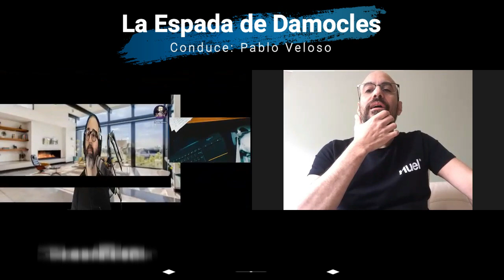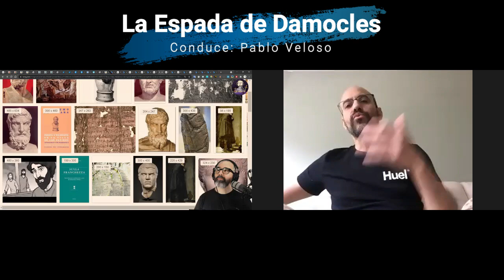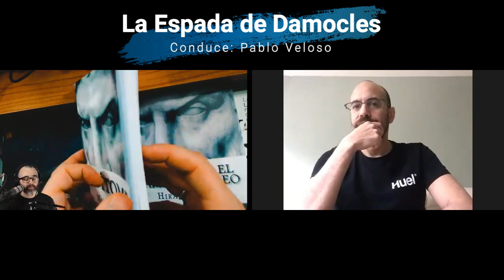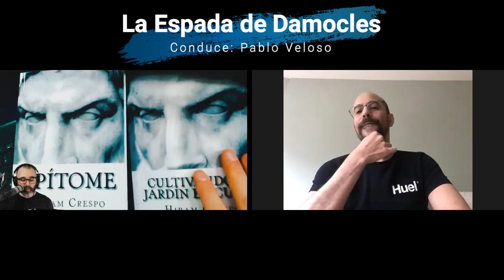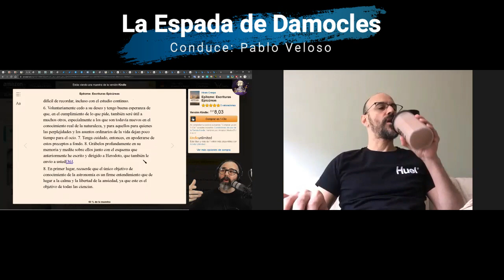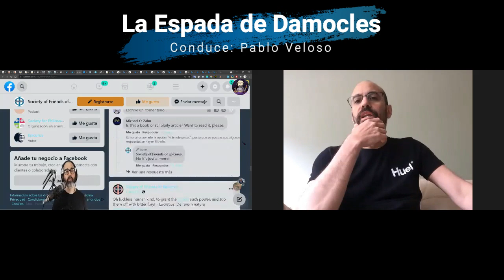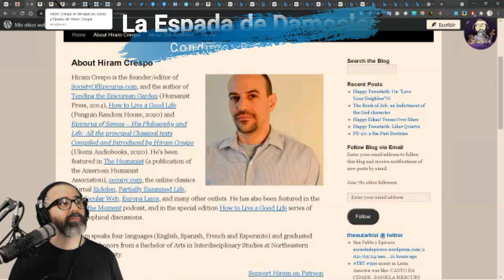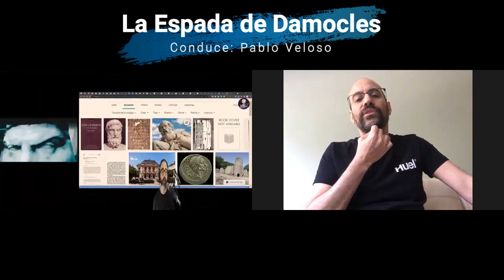3- La Filosofía como Medicina para el Alma - Entrevista a Hiram Crespo